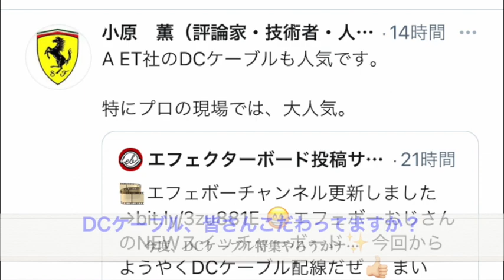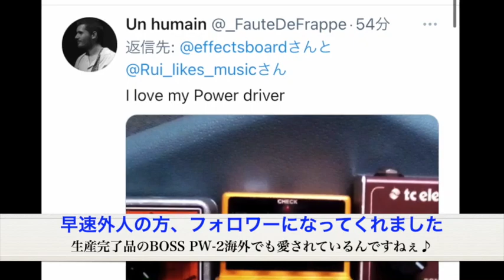DCケーブルにBOSS PW-2って気になりますね♪ エフェボーチャンネル Vol.1325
久々の近況報告的な…ちょっと喋べりたかったのよ♪ ★初心者さん、是非エフェクターボード構築の参考に♪ 事例5,700件以上！(2020年6月末現在)のギター・ベース用 エフェクターボードが投稿されているサイトです